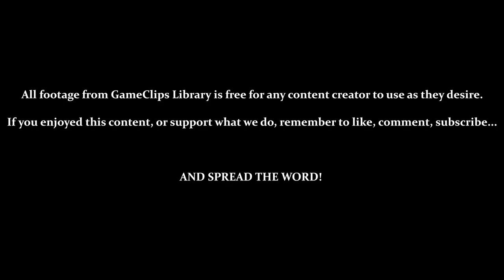Warlocked (GBC) - Human Campaign: Mission 6 — GameClips Library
Table of Timestamps:

0:16 — Briefing Human Mission 6: Home Run
0:25 — Start of Mission and First Exploration
1:09 — Repairing Steps with Grunt
2:50 — Dragon Dung
3:32 — Dragon Egg and Hatching
3:46 — Moving Baby Dragon
6:46 — Repairing Stairs to Human Encampment
7:32 — Building Grunts and Gathering Resources
8:07 — Small Army Patrol East
9:10 — Bringing Baby Dragon to Main Hall
10:02 — Dragon Grew Up
10:27 — Beast Warriors Can't Attack Dragon and Run Away
11:21 — Crowwiz
11:36 — Crowwiz Ability and Crow Scouting
12:54 — Crow Attack
14:35 — Army Attacking
17:25 — Second Army Attack
17:56 — Level Complete
18:11 — GCL Credits